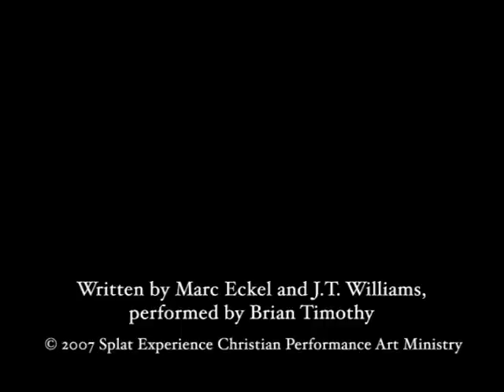wait for you